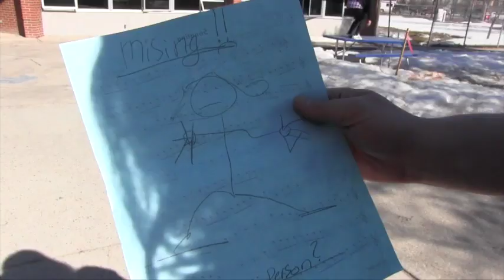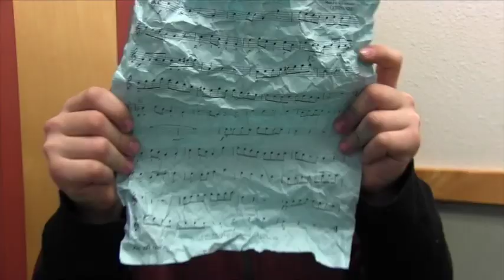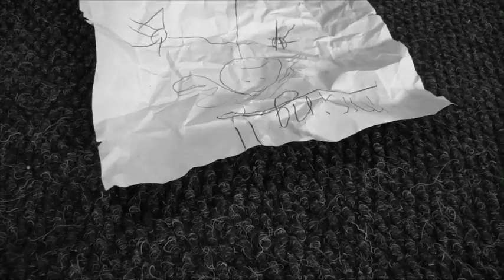Flagship Friday: Epic Prank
can we really go missing if we know where we're going and no one else does?